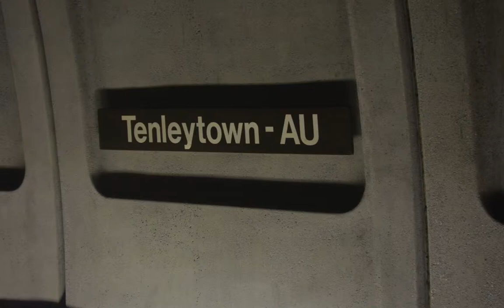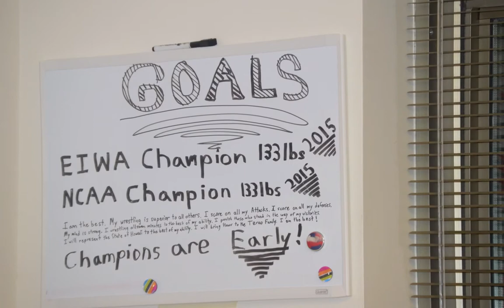American University Freshman Experience HD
This is a few pictures of me, my friends, and roommate from my freshman year of college.